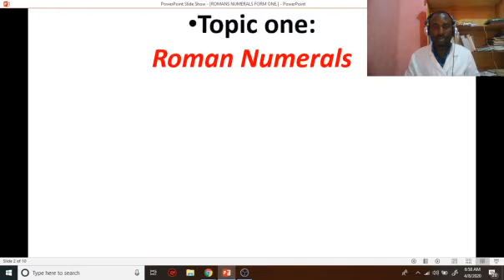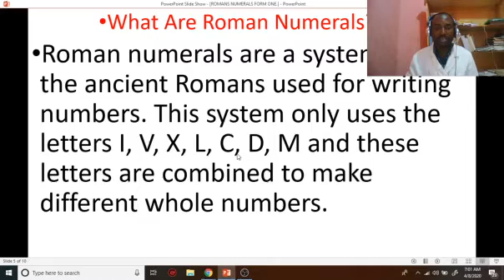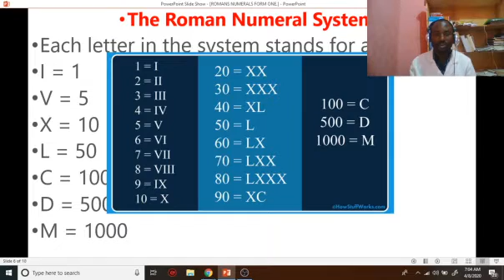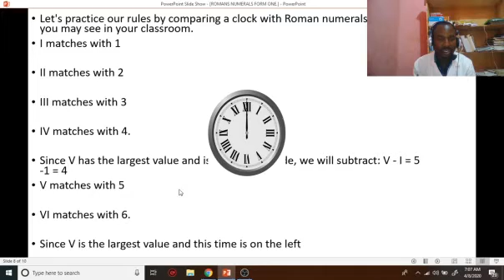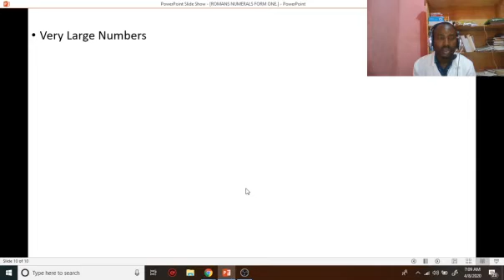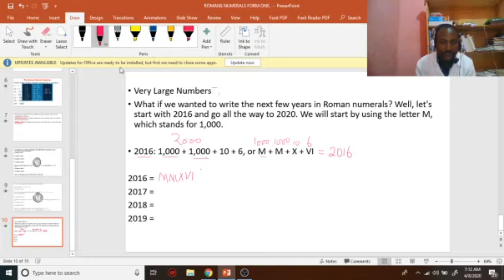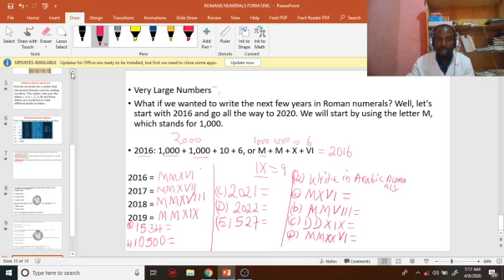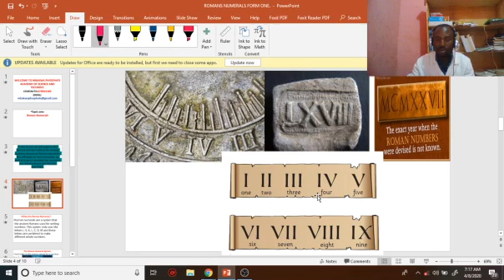ROMAN NUMERALS .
ARABIC NUMERALS AND THE ROMAN NUMERALS..